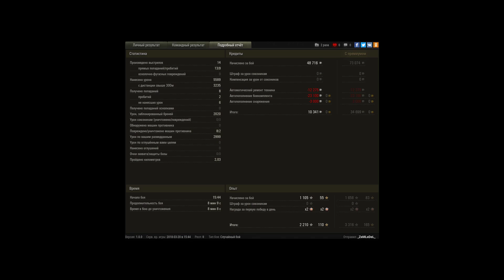Внимание-объект повышенной опасности